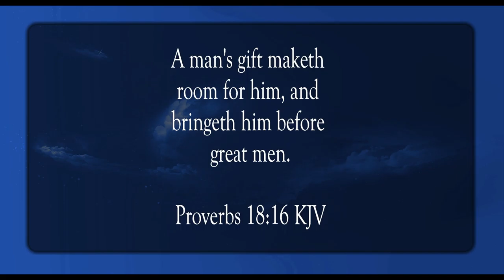A Man’s Gift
Scripture of the Day! A man's gift!

Glory Be by Patrick Patrikios